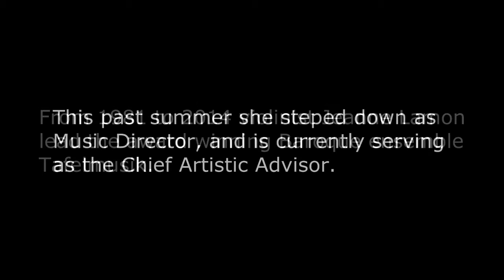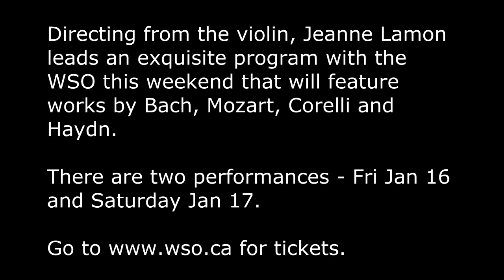Jeanne Lamon Final